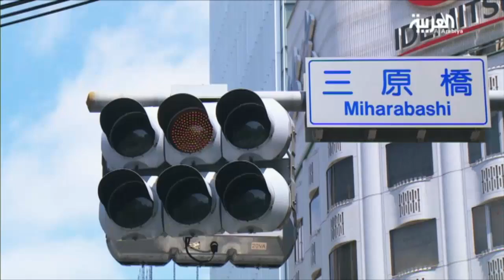السياحة عبر العربية- طوكيو